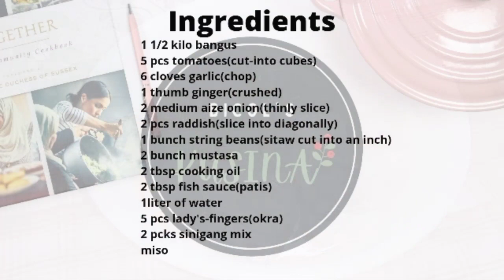SINIGANG NA BANGUS SA MISO|(how to cook sinigang na bangus sa miso)|Fish recipe|[Filipino dish]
**please see the complete ingredients at the end of the video or from the list below.

Ingredients

1 1/2 kilo bangus
5 pcs tomatoes(cut-into cubes)
6 cloves garlic(chop)
1 thumb ginger(crushed)
2 medium aize onion(thinly slice)
2 pcs raddish(slice into diagonally)
1 bunch atring beans(sitaw cut into an inch)
2 bunch mustasa
2 tbsp cooking oil
2 tbsp fish sauce(patis)
1liter of water
5 pcs lady's-fingers(okra)
2 pcks sinigang mix
miso